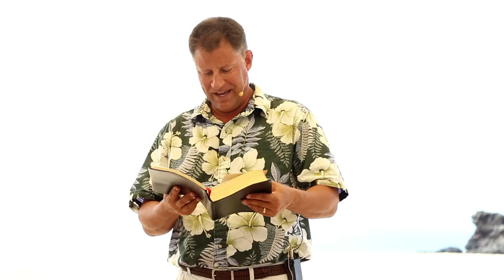Romans 3 cont. 2 "Justified By Faith" - Words of Aloha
Join us as we delve deeper into the Book of Romans!